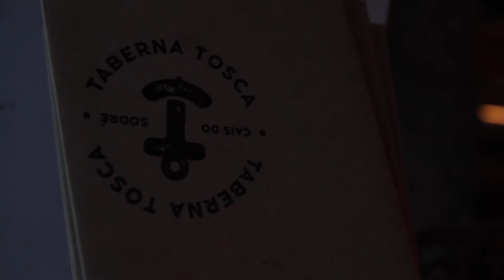Free Stock Footage